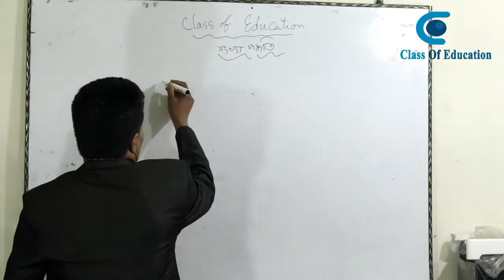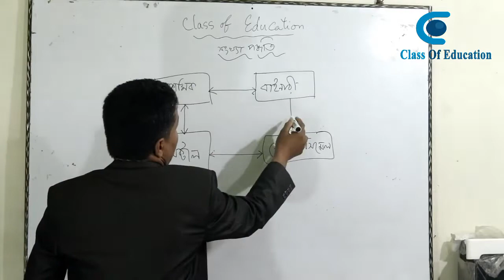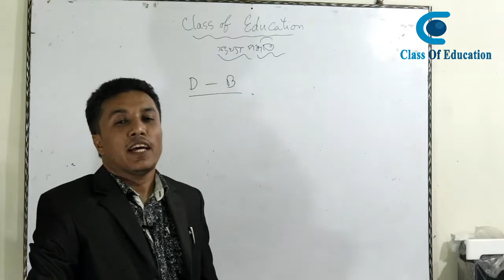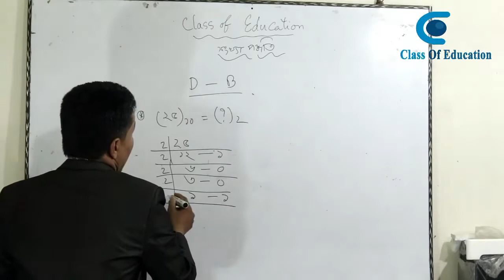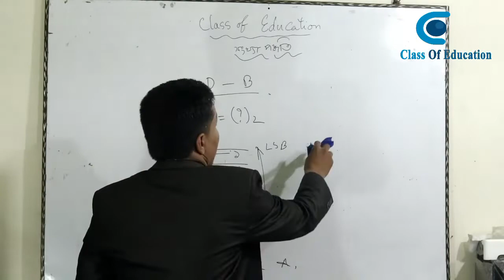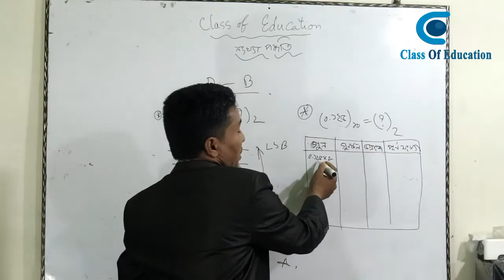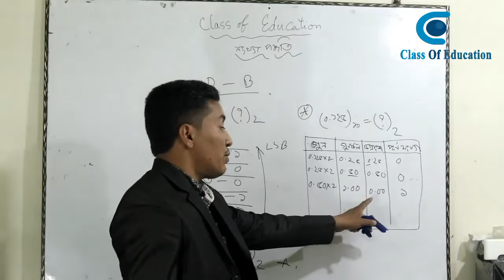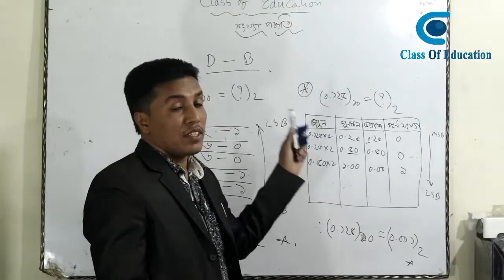সংখ্যা পদ্ধতি। number system. দশমিক থেকে বাইনারি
this is video in xi-xii class , chapter-3, number system, decimal to binary.

Class of Education,

Md. Azad.